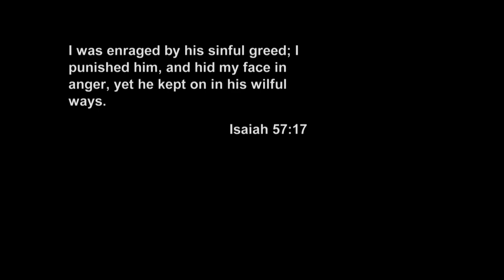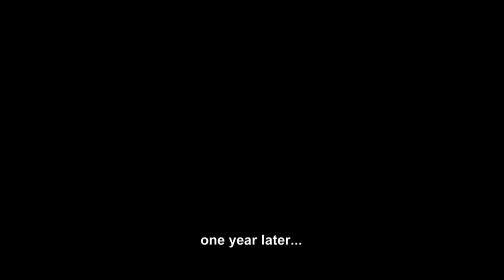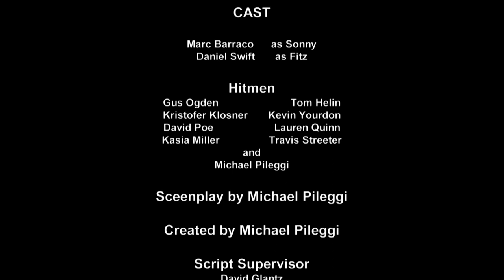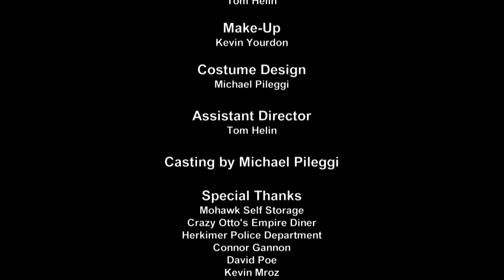Hitmen - A Michael Pileggi Film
Director Michael Pileggi's first film. Winner of Herkimer County Community College's Best Short Film of 2013.